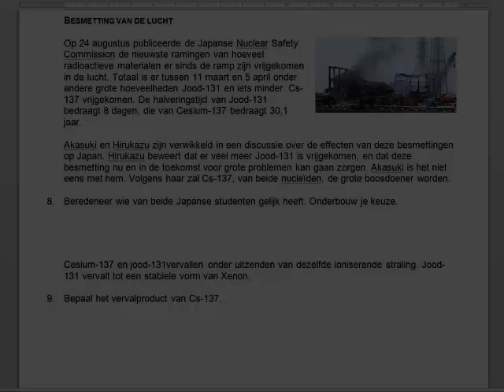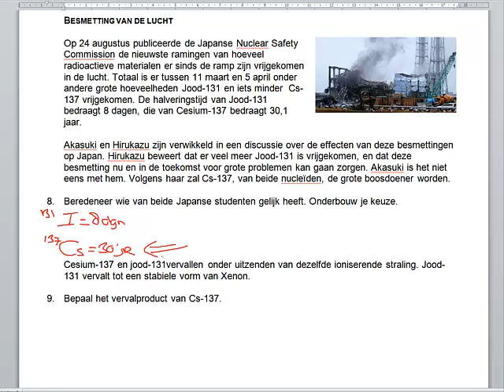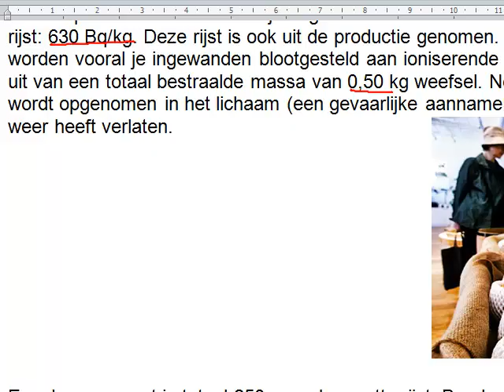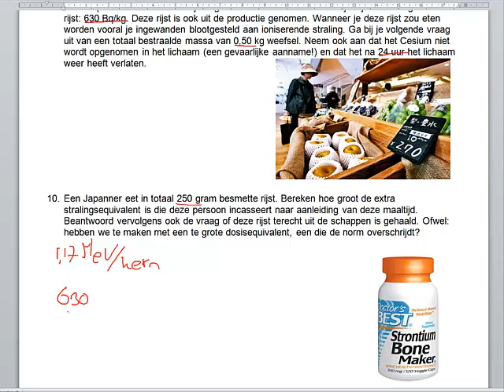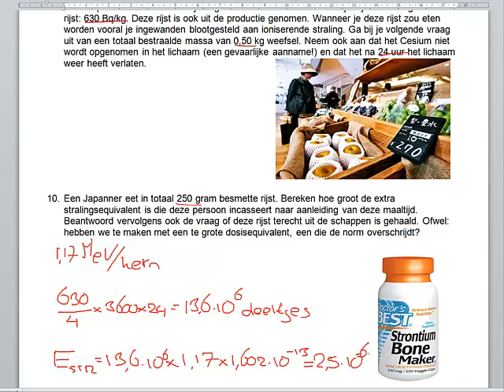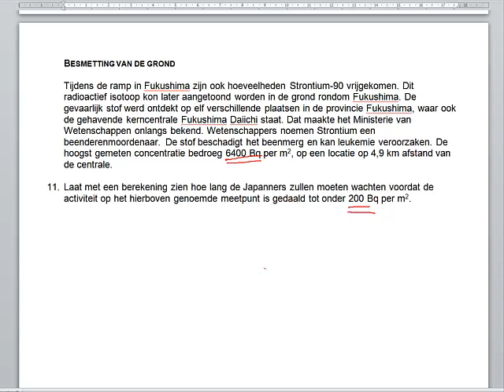SE2012 2013HAVO5 opd 8,9,10,11 Ioniserende straling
Bespreking Schoolexamen HAVO5 Radioactiviteit